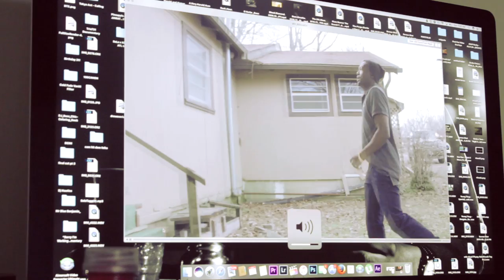SoLoVisualz Vlog Ep.1 SweetBay La Familia....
KrayFilms Behind The Camera!